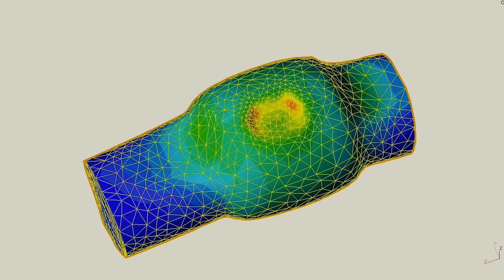MSK Steel Forging Company - New Trailer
MSK STEEL FORGING, has been successfully in the hot steel forging industry for over 45 years. The experience gained during this period has brought a strong position on our company, with the investment understanding that follows our ever-evolving quality and up-to-date technology.

Our company provides hot-forged steel parts in finished and semi-finished products to the automotive sector.